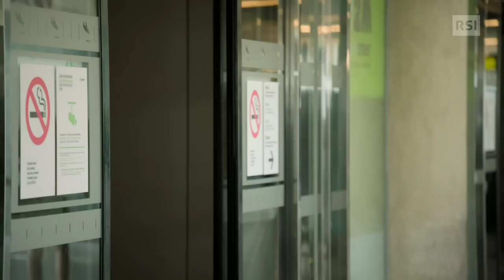Un'Estate a Maiorca - Film completo 2018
Film completo del 2018 diretto da Florian Gärtner.
Genere Sentimentale.
Produzione Germania.
Nico Körner vive ormai a Maiorca da 10 anni, gestisce un ristorante ed ha una nuova compagna di nome Lucia Barreto. L'ex moglie Victoria arriva sull'isola, assieme alla loro figlia Jenny e al nuovo compagno Vitus, al fine di ratificare il divorzio e la vendita della casa in loro possesso al mare. Nulla andrà come previsto...

                                                               CAST

Victoria "Vicky" Körner         Katharina Müller-Elmau
Nico Körner                                      Christoph M. Ohrt
Javier Manangall                             Gregory B. Waldis
Thea von Schaffrath                                        Eva Kryll
Lucia Barreto                                    Lucia Peraza Rios
Jenny Körner                                    Giulia Goldammer
Vitus                                                        Sebastian Fritz
Segretaria                                             Carmen Molinar
Padre                                                       Giuseppe Aste
Segretario                                               Magin Payeras